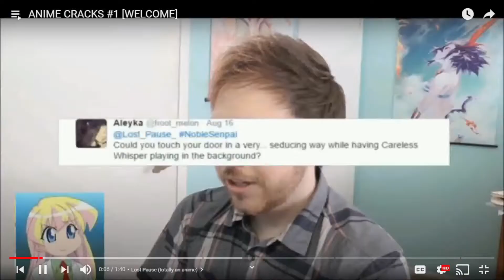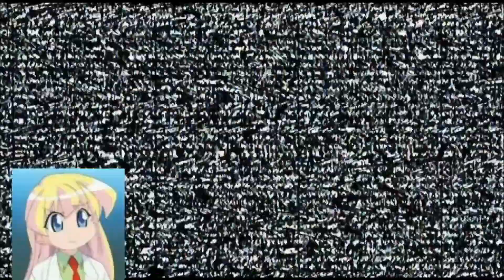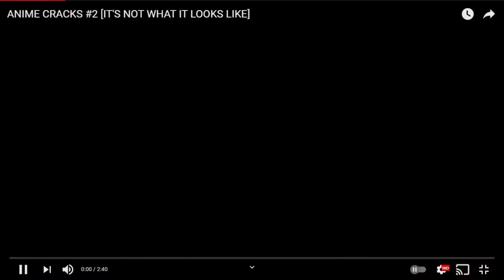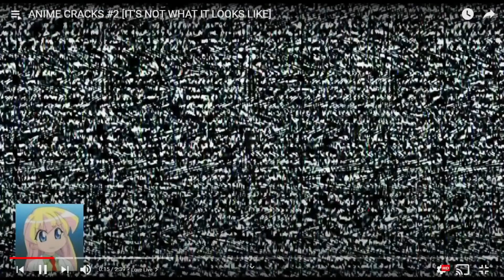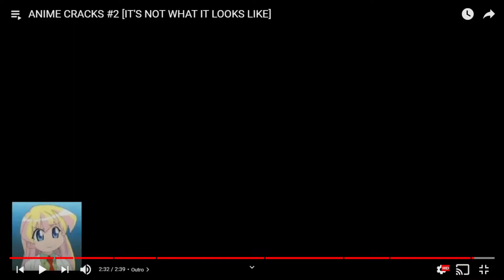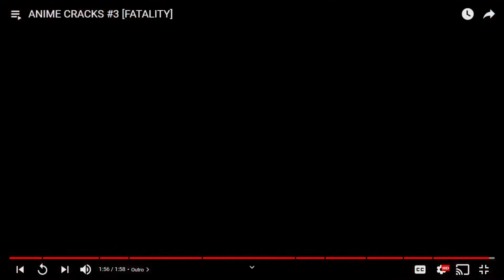DIRECTOR'S COMMENTARY OF ANIME CRACKS #1-4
Today is the 5th anniversary of Anime Cracks #1, so I'm doing a live reaction to my first 4 anime cracks. This is the first time I've ever done a live reaction, so it may not be perfect.

Social Media

0:00 Anime Cracks #1
3:56 Anime Cracks #2
7:12 Anime Cracks #3
9:56 Anime Cracks #4
13:31 Scrapped Crack #1 (There's no music because it originally had "Platinum Disco" in the background, but that caused it to be blocked in 250 countries)
14:27 Scrapped Crack #2
15:32 Outro

If you see this right now, good job for being one of the few who actually do. Now put "5 Year Boi" in the comments!